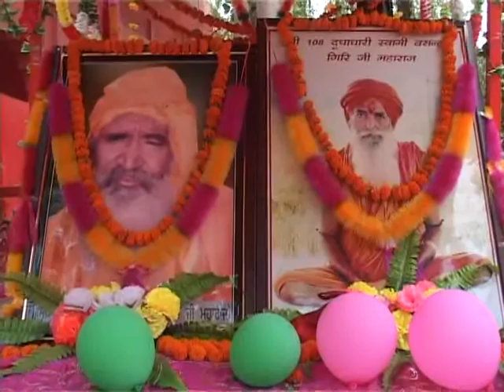Rang Punjab De//Sidh Smaadh Hasnpur//Sangrur 2018